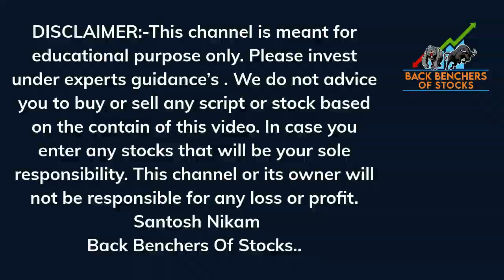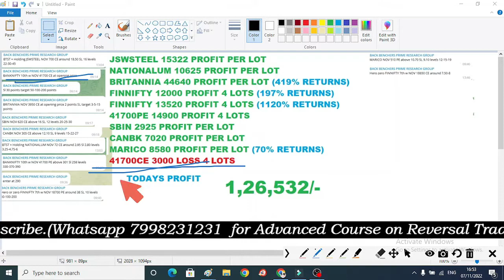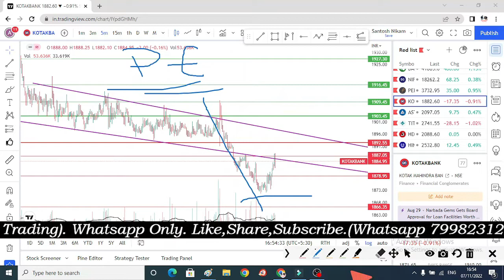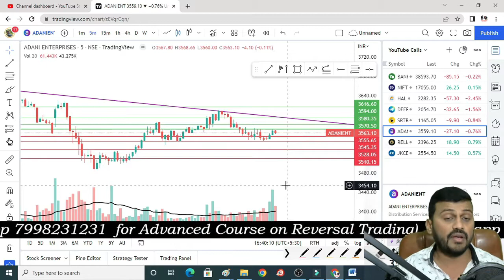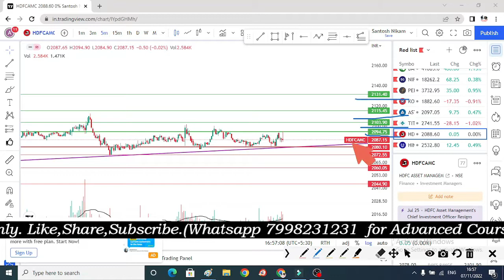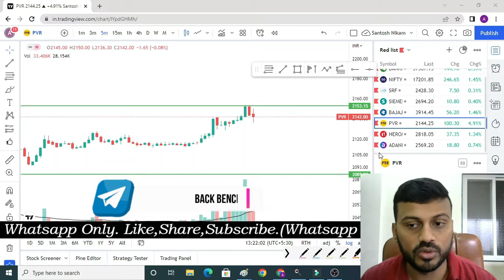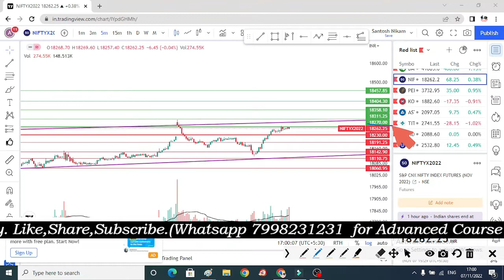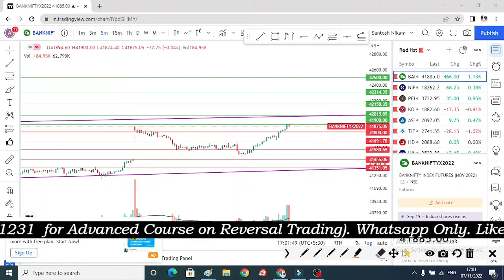Bank nifty tomorrow prediction| POSITIVE BREAKOUT STOCKS FOR TOMORROW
Prediction analysis
Option trading
Option buying
Best strategy
Nifty analysis
Banknifty analysis
nifty prediction
bank nifty